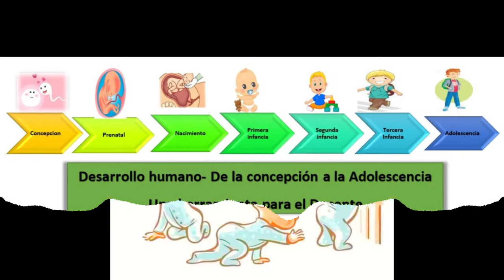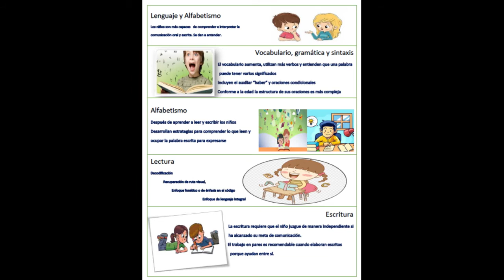Trailer Equipo 5 Etapas del Desarrollo Humano